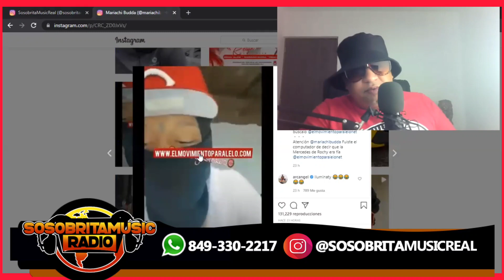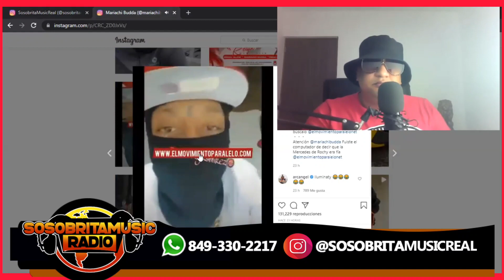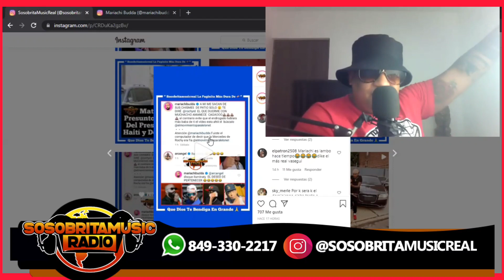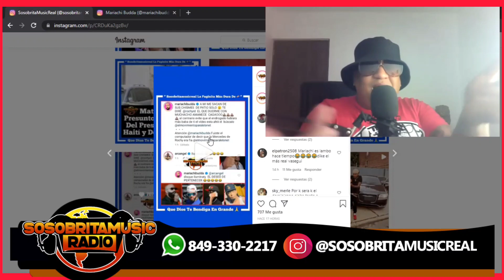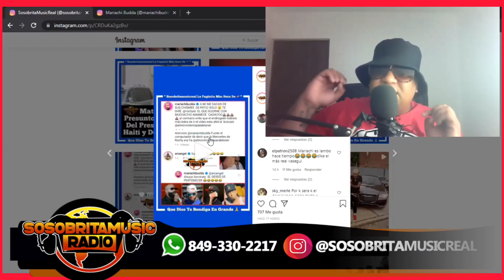ARCANGEL SE BURLA FEO DE ROCHY RD Y SU NIÑO ONGUITO WA